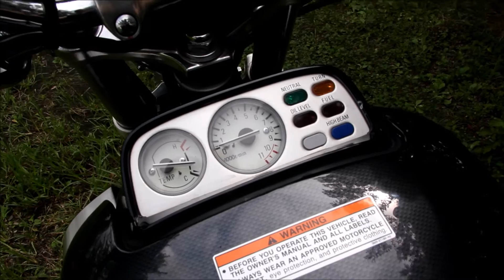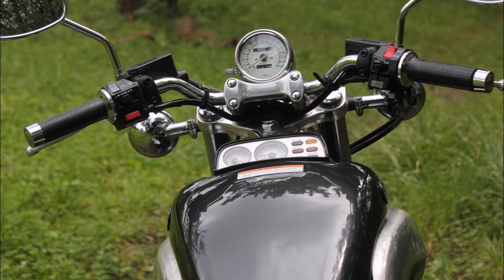Yamaha V-Max 1200 carbon